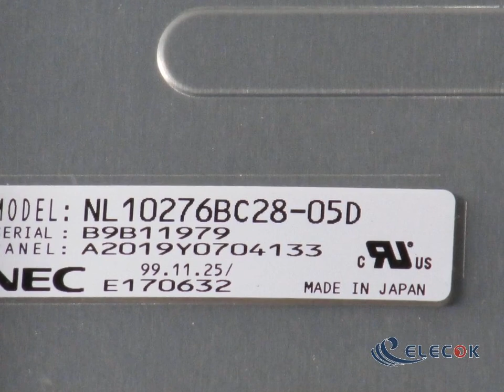NL10276BC28-05D 14.1" a-Si TFT-LCD Panel for